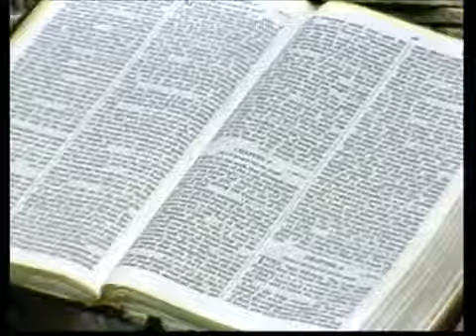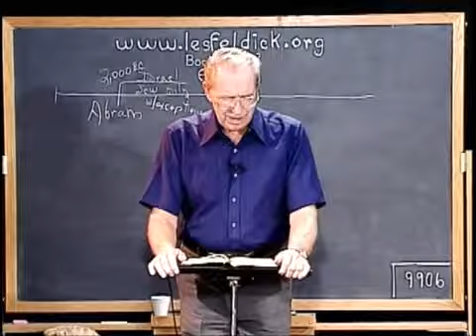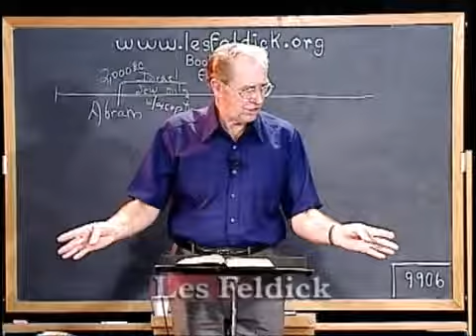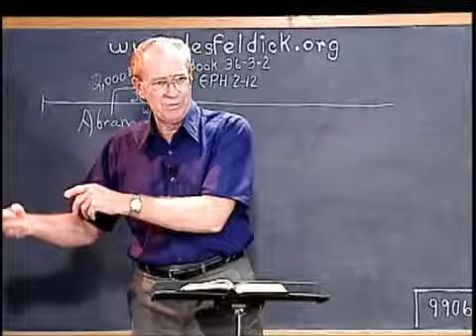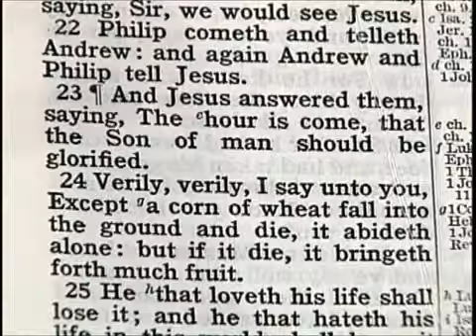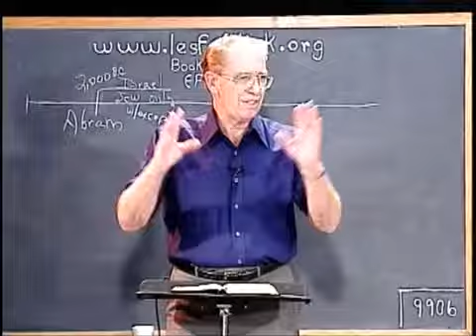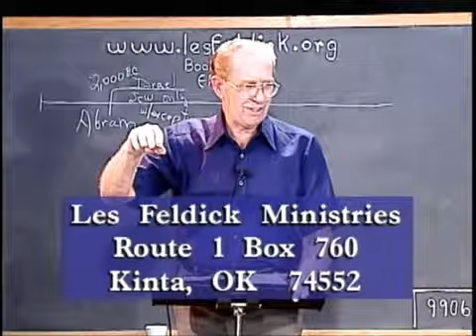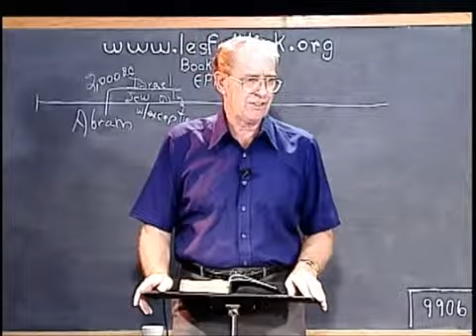36 3 2Through the Bible with Les Feldick Once You Were Separated From God Ephesians 2 10 19